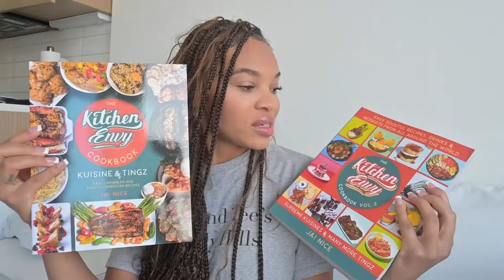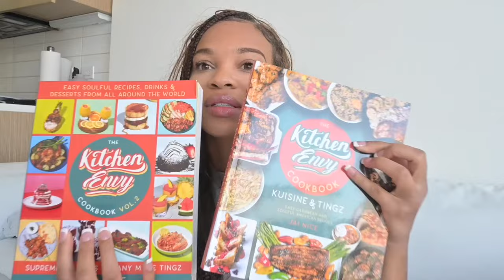CHANEL Unboxing + More |Vlogmas Day 7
Personal shopper IG PG

Chanel trainers white & silver

ShopMicas . Com

Cut-Out Buttons Mini Bodycon Dress × 1
BEIGE / XS

Rib High Neck Sleeveless Top × 1
TAN / S

Lace Up Bell Sleeve Satin Blouse × 1
BLACK / XS

Kendrasboutique . Com

 3 Bundle Deal × 1

Bundle 1 - Length: 28
Bundle 2 - Length: 28
Bundle 3 - Length: 28
Wave Pattern: Brazilian Natural Straight

Price $425 + ($17 shipping)

Saks . Com

Cozy Sheepskin-Lined Knit Slippers
Color: CHARCOAL
Size: 7

Amazon

Camera Mount Car Windshield Dashboard Holder for GoPro

mDesign Steel Square Modern Toilet Bowl Brush and Holder

G-raphy Camera Case Bag DSLR SLR Bag by G-raphy for Canon , Nikon, Sony,Panasonic, Olympus and etc (Pink)

Phone Camera Tripod w Cold Shoe, ULANZI MT-44 Portable Tripod Handheld w Ball Head, Travel Compact Lightweight Tripod for iPhone, Smartphone, Sony, Canon, Nikon, Small Cameras

Kitchen Envy Cookbook Vol 1 & 2 Bundle Deal × 1

Camera I use :

Nikon - Z 30 4K Mirrorless Camera w/ NIKKOR Z DX 16-50mm f/3.5-6.3 VR Lens - Black

Zhanewrn